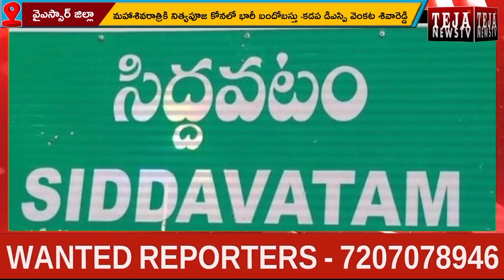మహాశివరాత్రికి నిత్యపూజ కోనలో భారీ బందోబస్తు -కడప డిఎస్పి వెంకట శివారెడ్డి